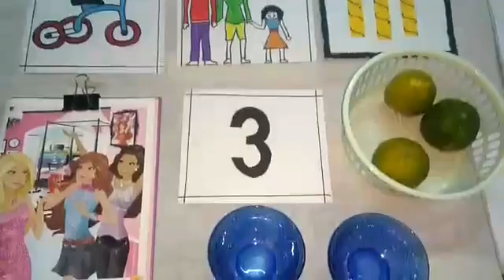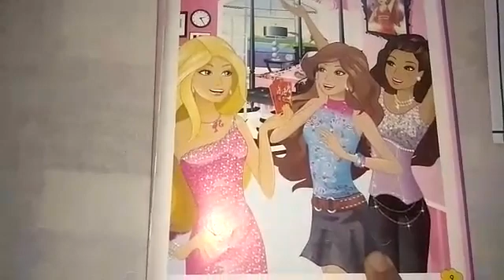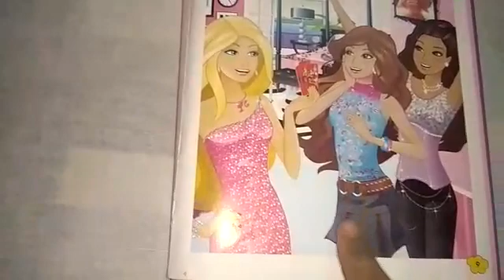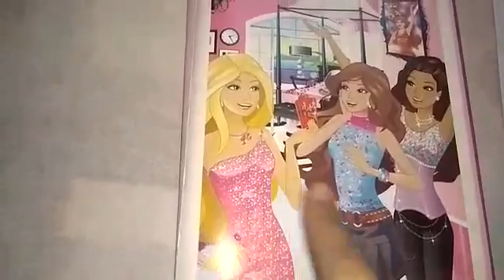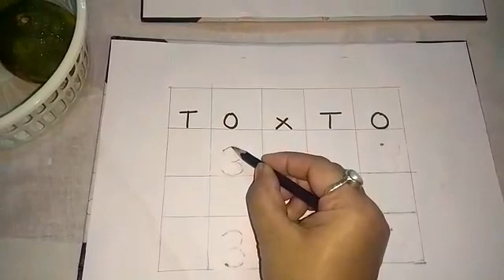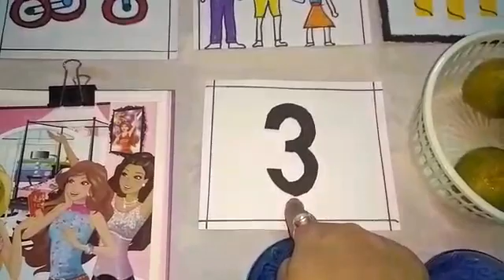LKG | Introduction to Number-3 | Learn Number | DPS Ruby Park, Kolkata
This video is specially designed for kids to help them learn number 3 easily . The live teacher explanations along with real time examples will keep the kids engaged and make learning easy in a fun way.